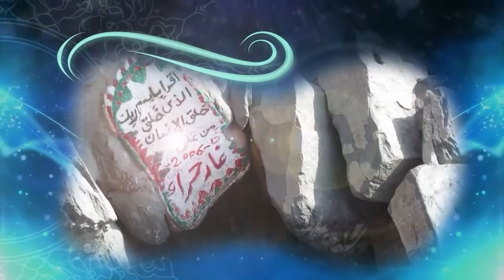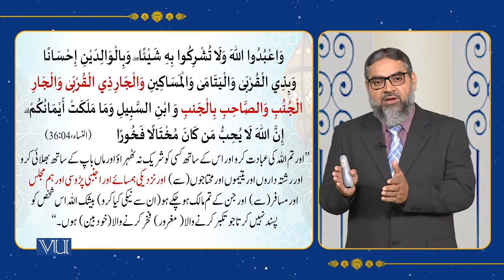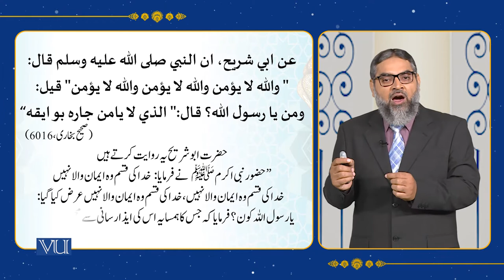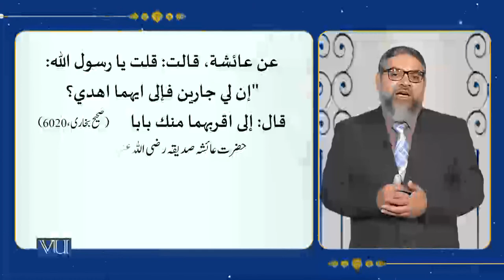Rights of Neighbors | Islamic Studies | ISL202_Topic108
Topic108 - Rights of Neighbors,
By Abdul Quddoos Durrani